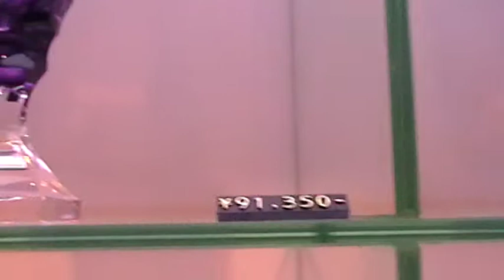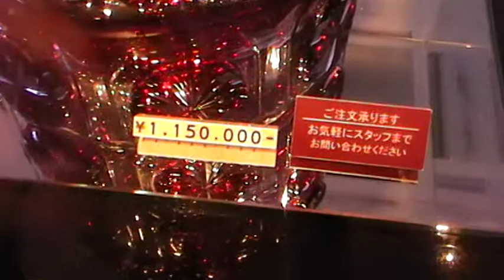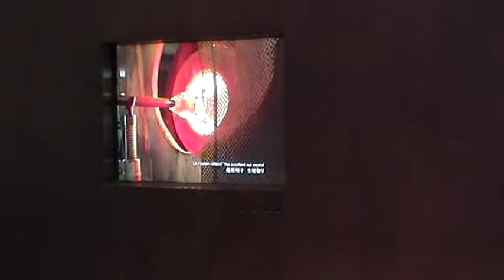Satsuma kiriko, cut glass, Iso Teien